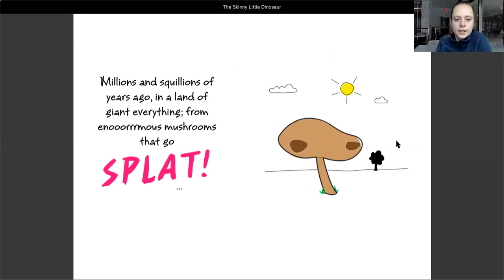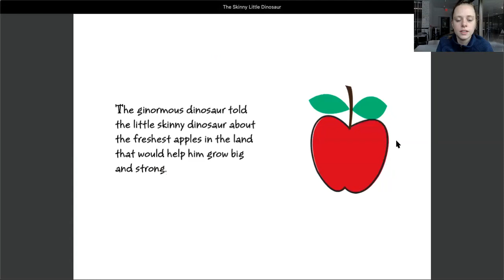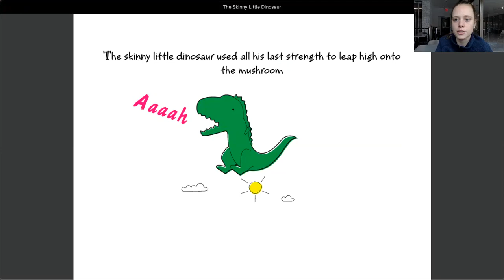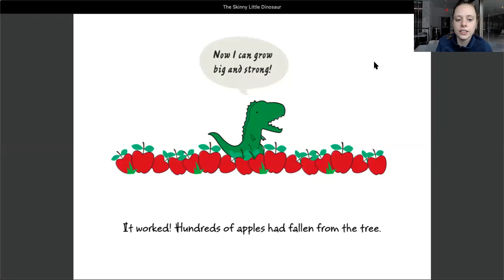Skinny Little Dinosaur